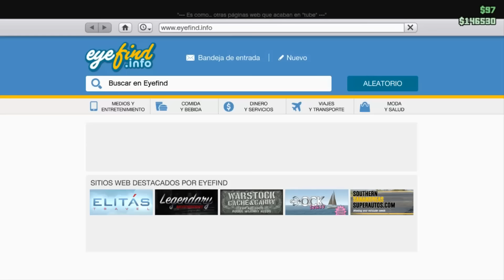GTA V ¡VAMOS POR PUT4S!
★PARA LAS PERSONAS QUE SON NUEVAS EN EL CANAL Y NO TIENEN IDEA DE CUANDO SUBO VÍDEO...
★TRATO DE SUBIR 3 O 4 VÍDEOS A LA SEMANA
★TAMBIÉN TRATO DE ESTAR SUBIENDO DIFERENTES COSAS Y QUE NO SEAN REPETIDAS ES DECIR, QUE LOS VÍDEOS NO SOLO SEAN DE LAS SERIES QUE TENGO SI NO TAMBIÉN JUEGOS RANDOM QUE USTEDES ME MANDEN A MIS REDES SOCIALES...
★EL CANAL CONTIENE LENGUAJE INAPROPIADO ES DECIR (GROSERÍAS) Y SI NO TE GUSTA COMO MANEJO MI CANAL TE PUEDES IR Y METERTE ESTO 8 D POR EL CULITO... :D